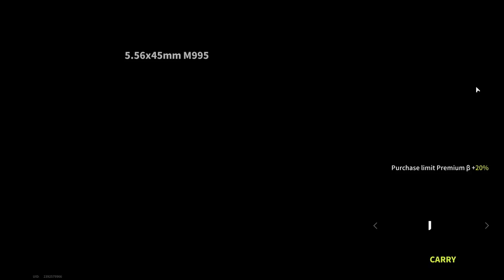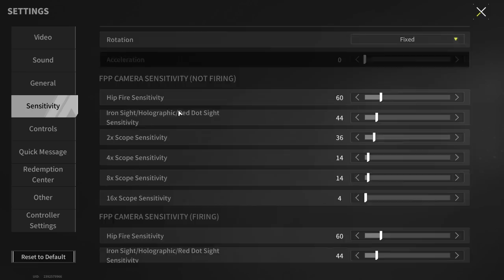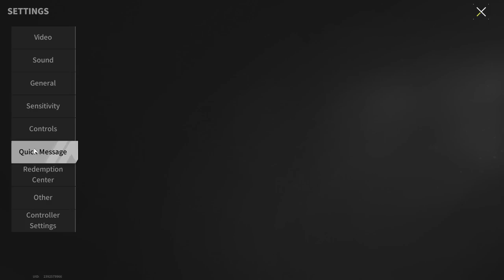KC416 "Rapid Fire" - The Best At Close Range - Lost Light